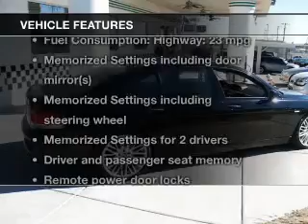2008 BMW 7 Series - Las Vegas NV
Year: 2008
Make: BMW
Model: 7 Series
Trim: 750Li
Engine: 4.8 liter 8 cylinder 32 valve
Transmission: 6-Speed Automatic
Color: Jet Black
Mileage: 95703
Address:
4956 Paradise Rd.